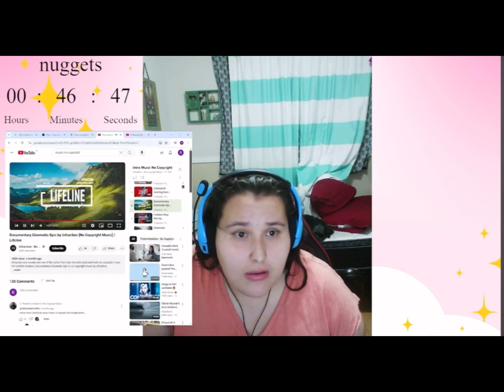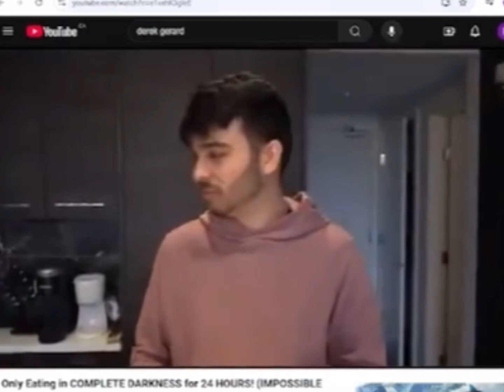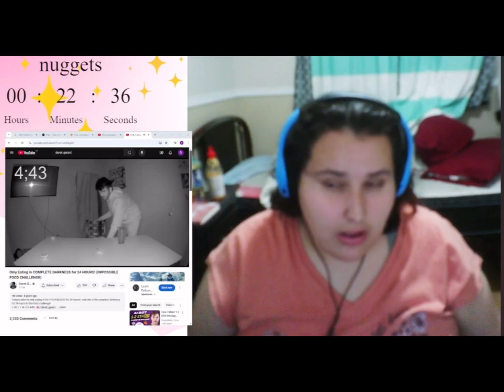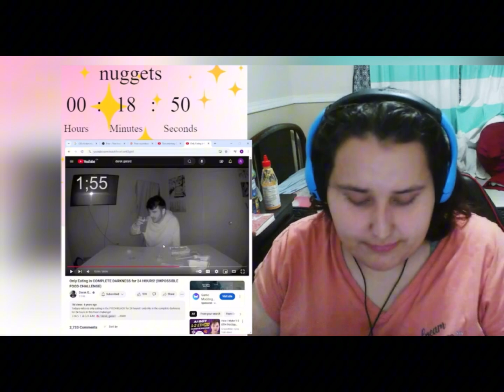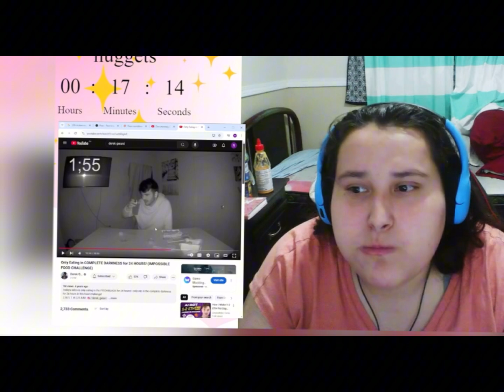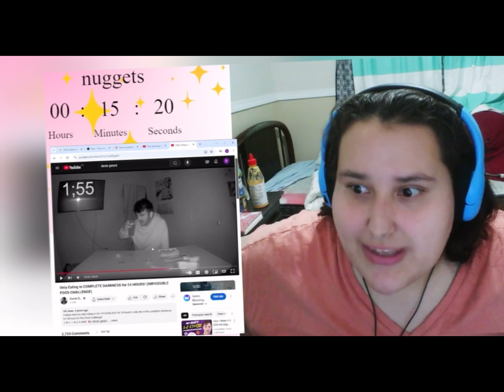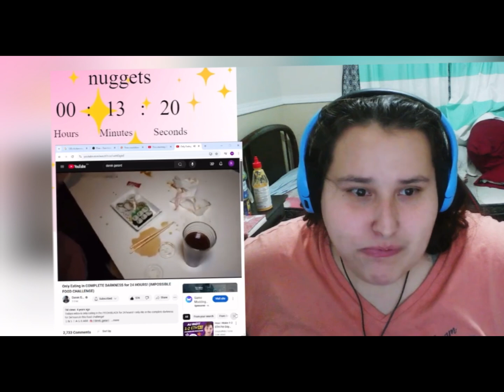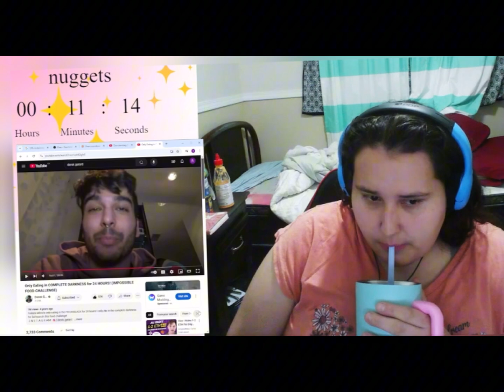100 NUGGET CHALLENGE !!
New video is here!!! This was the most dumbest thing I did, I hated it! And it made me hate chicken nuggets 🤣